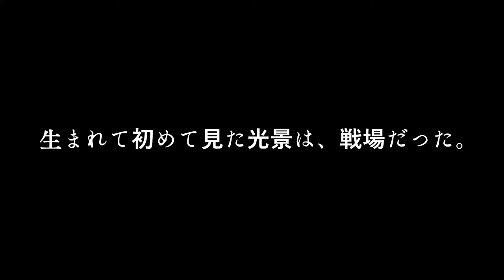巨大隕石、襲来！九州そらちゃんは人類を救うのか！？【VOICEVOX劇場】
時に、西暦2xxx年。
かつて恐竜たちを絶滅に追いやった巨大隕石に匹敵する規模の隕石が地球に迫っていた。
人類史上最大の危機に特務機関総司令・四国めたんは、汎用人型宇宙開拓ロボット『九州そら』の使用を決断。決死の覚悟で戦いに挑んでいた。

声：
VOICEVOX
九州そら　四国めたん
立ち絵：
夜刀 さん